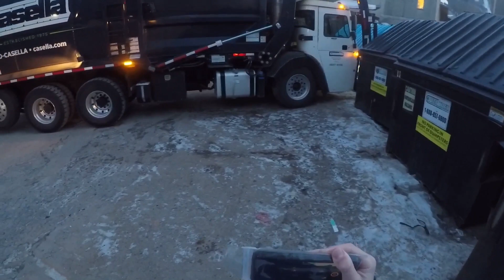(Halloween special)***Casella Of Vermont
TO THE PEOPLE AT WM PATRIOT MEGA WASTE CONNECTIONS REPUBLIC AND RAMBONE IN NO WAY SHOULD ME VIDEOS BE USED AGAINST THE DRIVERS. THESE VIDEOS ARE FOR ENTERTAIN MENT PURPOSES ONLY

Say up to date on new finds and upcoming uploads.